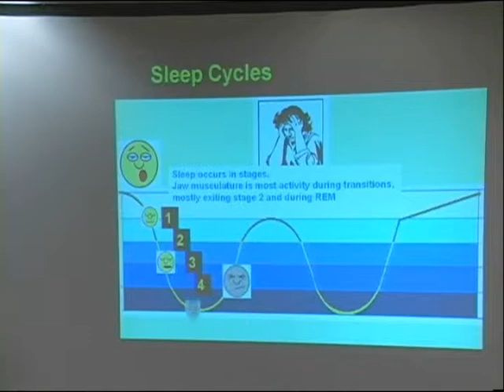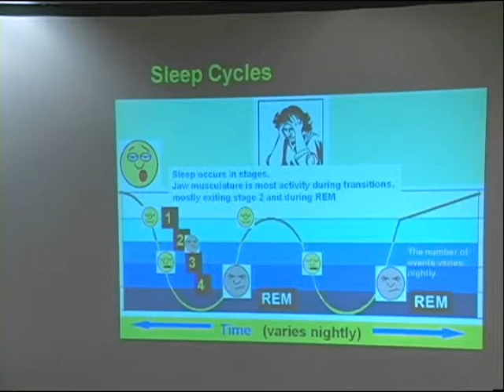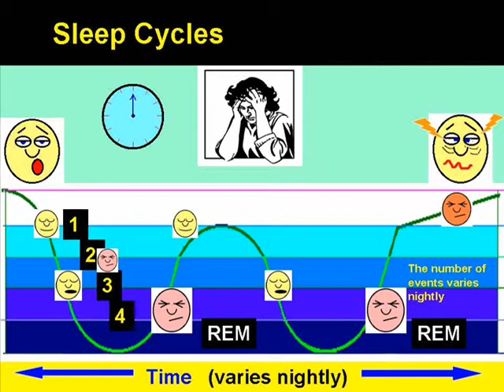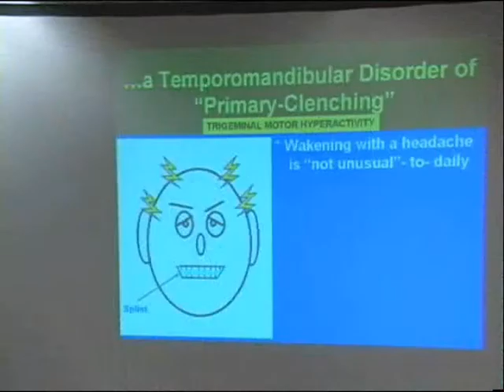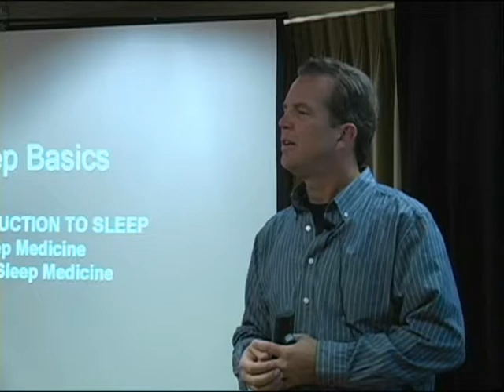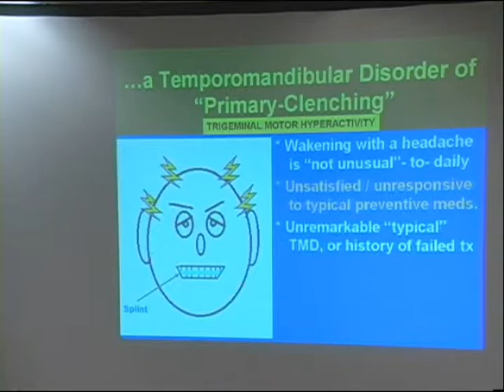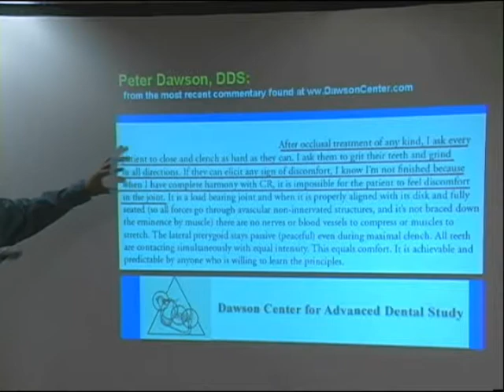Parafunction within sleep; questioning about waking with a h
Sleep cycle overview; concepts for interviewing headache patient.